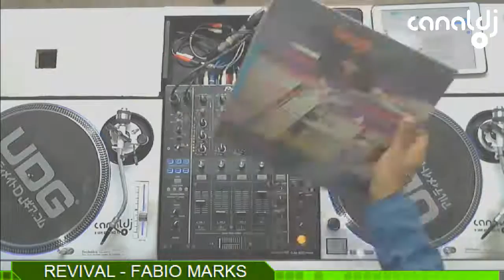DJ Fabio Marks - Programa Revival - 04.08.2016 ( Bloco 3 )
Set do DJ Fabio Marks, gravado e transmitido ao vivo no Canal DJ em 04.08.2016